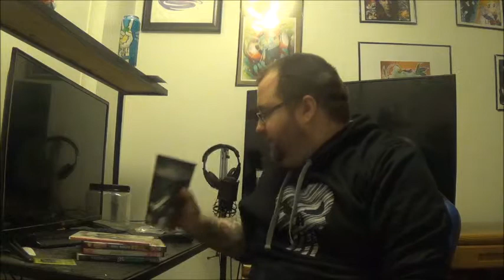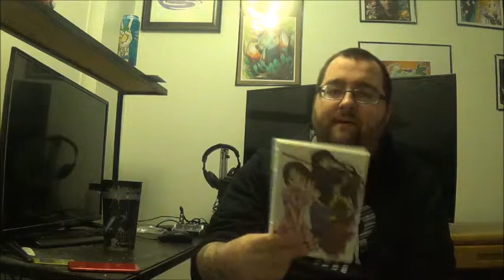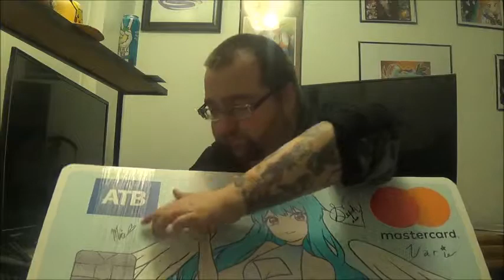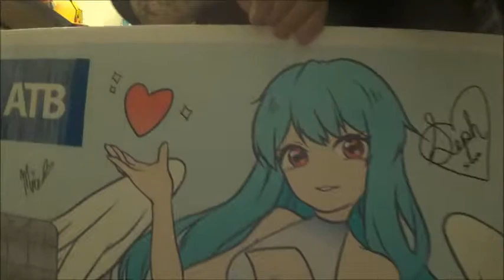Otafest 2019 Stories and Swag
This is the annual story and swag video I do each  year a day or two after I get back from Otafest in this video I tell the story of when I leave for the convention anything weird that happens while i am there and coming home and show off what I got